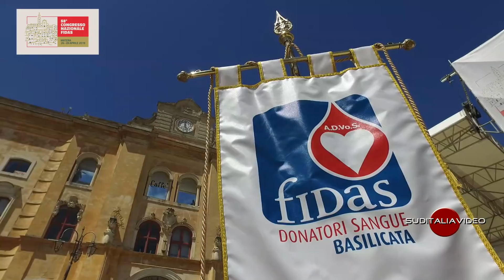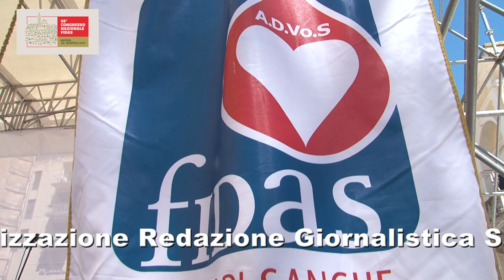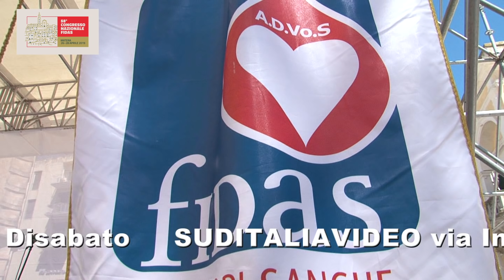58°Congresso Nazionale FIDAS a Matera Raduno 28 Aprile 2019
Matera – E' terminata domenica 28 aprile la tre giorni della Fidas a Matera in occasione del 58° congresso nazionale.
Nella mattinata conclusiva per la “38 giornata del donatore Fidas”,  nella Capitale  Europea della Cultura per il 2019 sono arrivati ben 5000 volontari provenienti da tutte le regioni d' Italia.
Durante la conferenza stampa del 26 aprile, il presidente nazionale Caligaris e il presidente regionale Toscano, avevano infatti annunciato un evento dai grandi numeri con 230 delegati che nelle giornate di venerdì e sabato si sono riuniti per i lavori assembleari.
Prima del lungo corteo, la grande famiglia Fidas  (Federazione Italiana Associazioni Donatori di Sangue)  si è incontrata in via Don Luigi Sturzo in un clima di festa e condivisione.